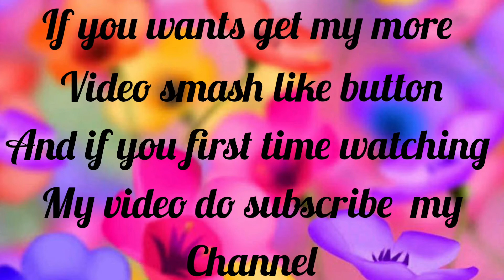Restraunrt जैसे बिना पैन पर चिपके बनाए crispy dosa || homemade healthy dosa recipe